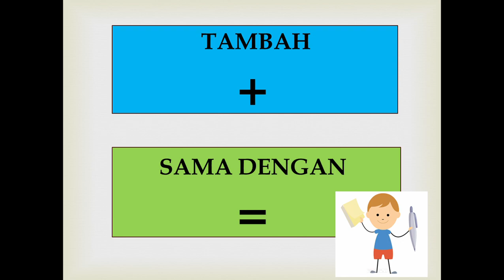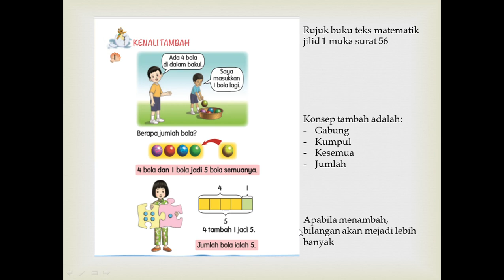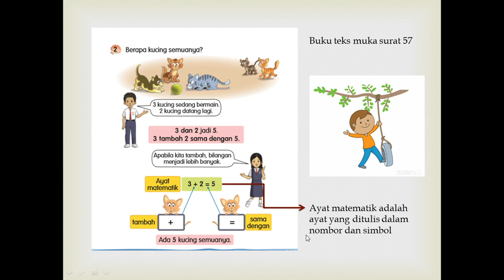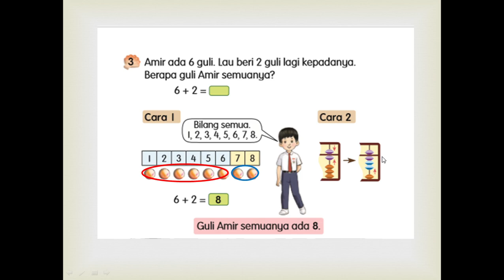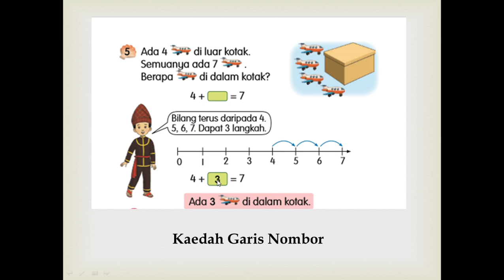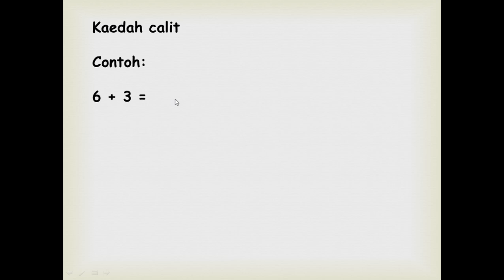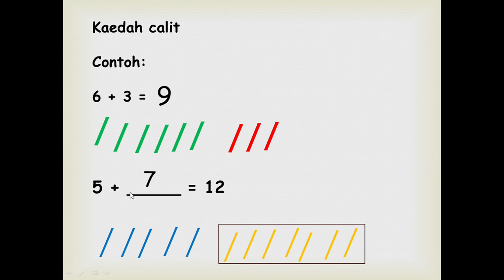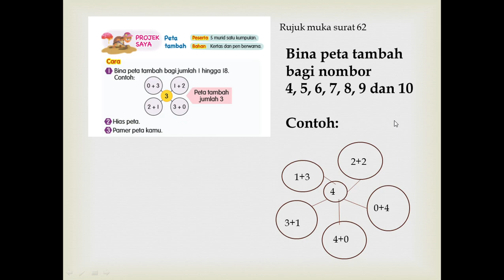MATEMATIK TAHUN 1: ASAS OPERASI TAMBAH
Mempelajari asas operasi tambah